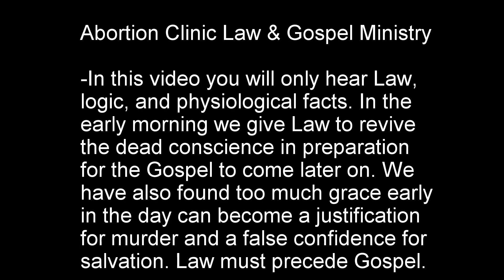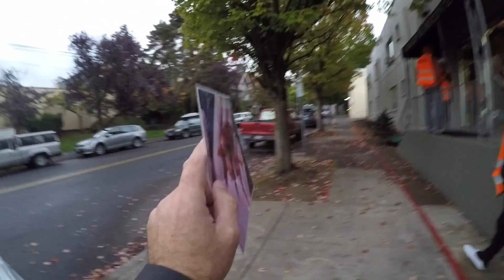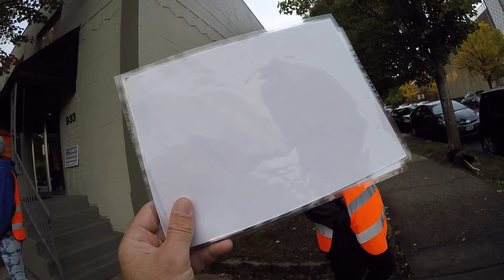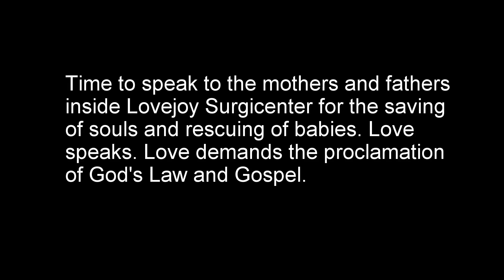One Way Conversation with a Brand New Pro-Choice Escort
In this video you will only hear Law, logic, and physiological facts. In the early morning we give Law to revive the dead conscience in preparation for the Gospel to come later on. We have also found too much grace early in the day can become a justification for murder and a false confidence for salvation. Law must precede Gospel. By the end of the day everyone has heard much Law and Gospel.